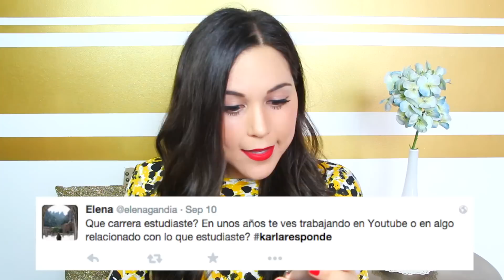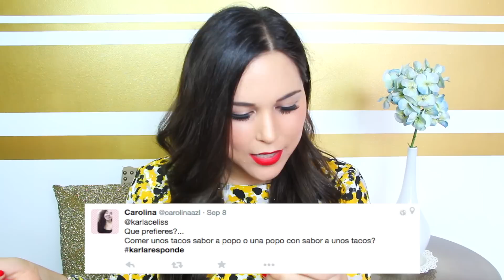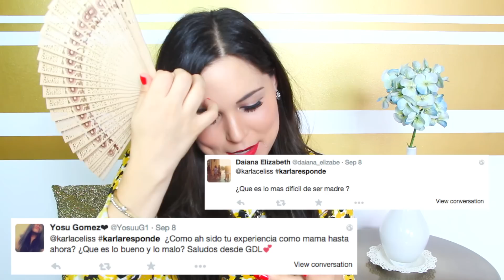¡SER MAMÁ VS. YOUTUBE!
Video nuevo todos los JUEVES!